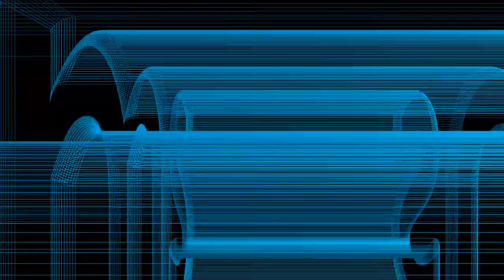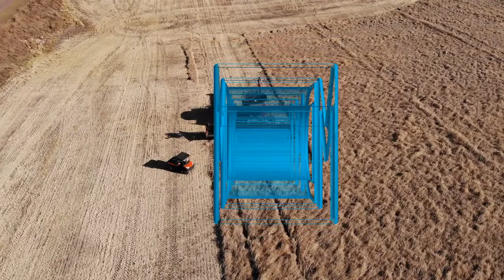MDM farms All Plugged up